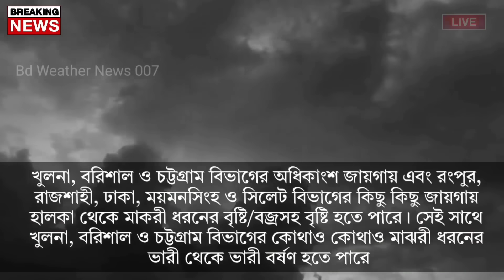আবহাওয়ার খবর আজকের || বাংলায় আসছে ঘূর্ণিঝড় ডানা || Bangladesh weather Report|| Cyclone Dana Update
Bangladesh_weather
 Dhaka weather
 Khulna weather
 Borisal weather
 Rajshahi weather
 Sylhet weather
 Rangpur weather
Chittagong weather
Westbengalweather
Kolkata weather
Howrah weather
Hooghly weather
Bankura weather
 Purulia weather
 Birbhum weather
 Murshidabad weather
 Medinipur weather
 Darjeeling weather
 Jalpaiguri weather
 Coochbehar weather